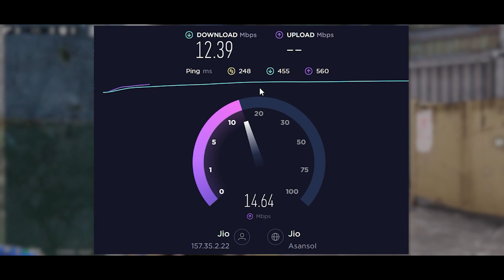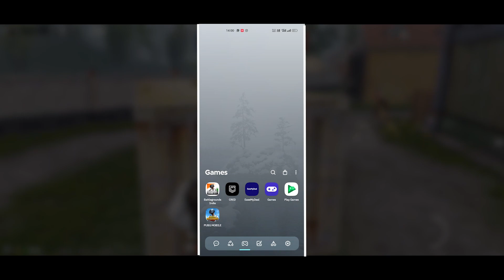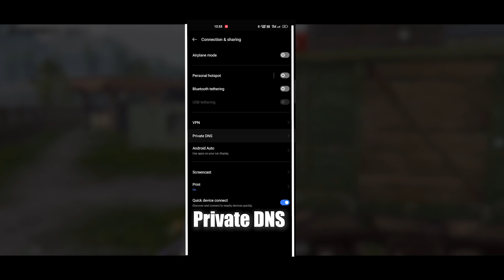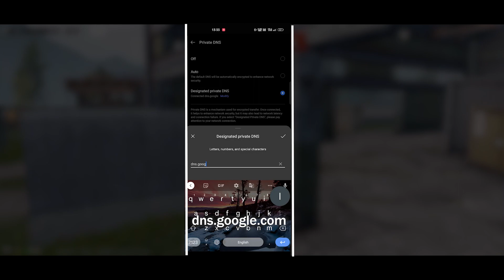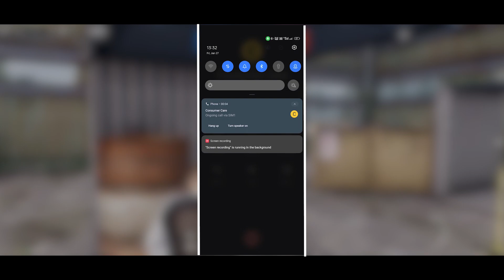How to slove high ping problem in bgmi || 40 ammo glitch bgmi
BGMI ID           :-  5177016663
BGMI NAME    :-  Mr。KumarYT
Tags (ignore)

bgmi server problem today
bgmi problem today
bgmi server down today
bgmi login problem
high ping problem today bgmi
how to fix hifh ping
high ping kaise shi kare
lag shi kaise kare bgmi